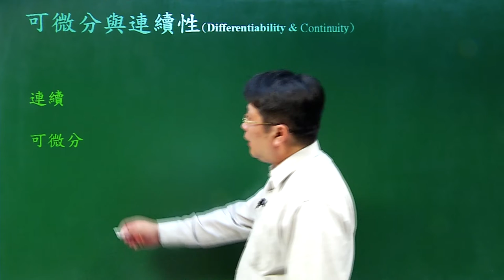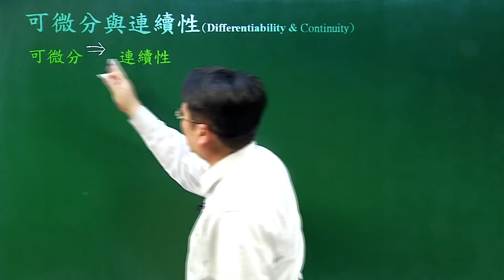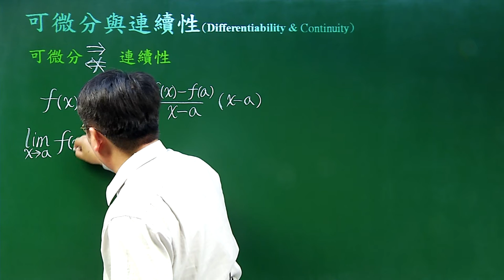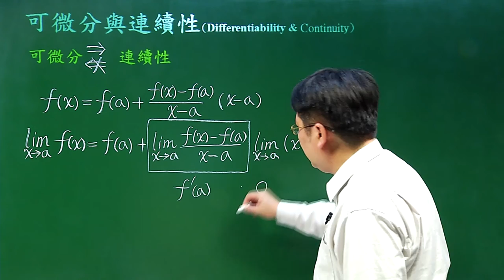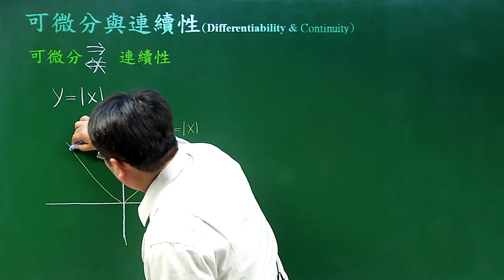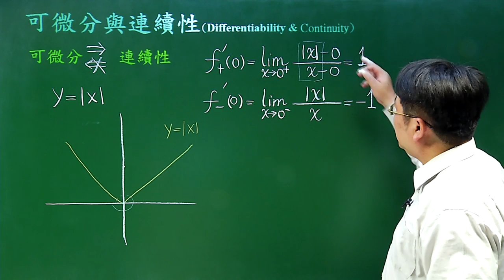導函數-03可微分與連續性